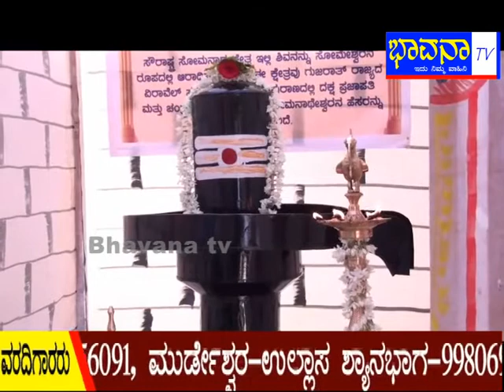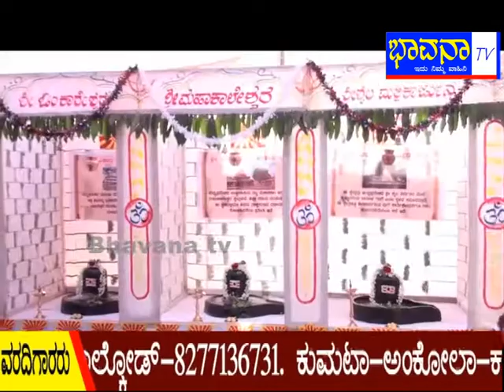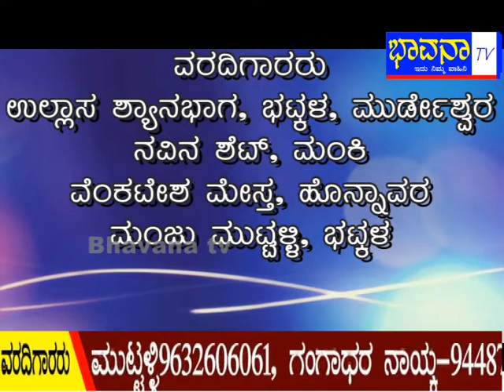Bhavana Tv News 14-2-2018